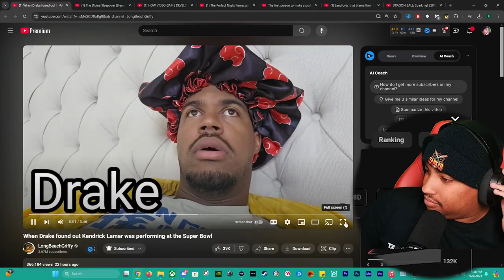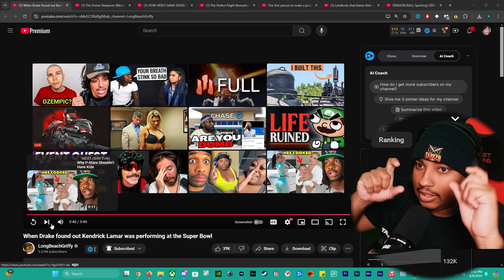Drake's HILARIOUS Reaction to Kendrick Lamar Performing at Super Bowl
In this hilarious video, we take a closer look at Drake's priceless reaction during Kendrick Lamar's epic performance at the Super Bowl. Watch as the iconic rapper can't help but show his amusement and surprise while Kendrick delivers a show-stopping act that left the crowd buzzing. From funny facial expressions to relatable moments, this video captures the unexpected camaraderie and competition between two of hip-hop's biggest stars. Don't miss out on this entertaining breakdown of their on-stage chemistry! Join us as we dive into the highlights, the laughs, and what this moment means for both artists in the world of music.